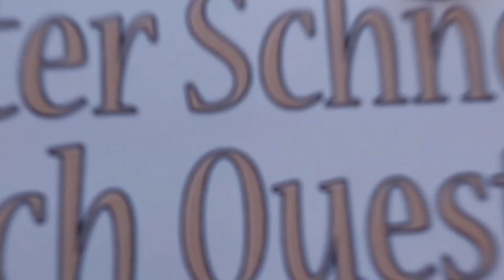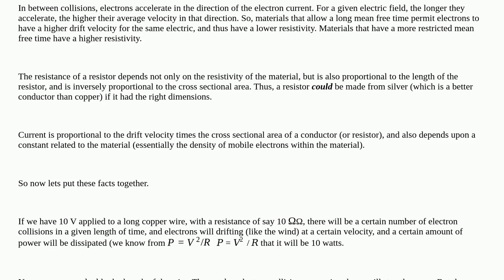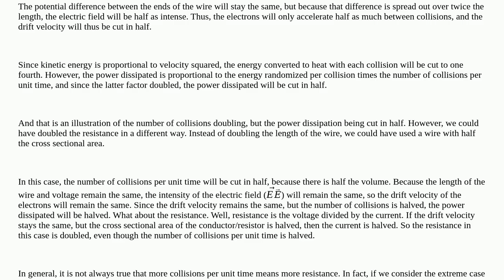Electronics: If more collisions happen with more resistance, why less heat is generated?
If more collisions happen with more resistance, why less heat is generated?

A special thanks goes out to the community

  heat resistance physics